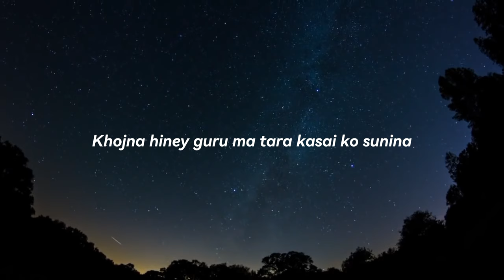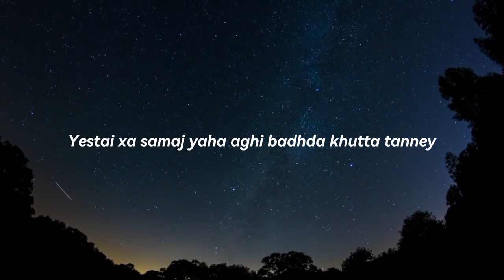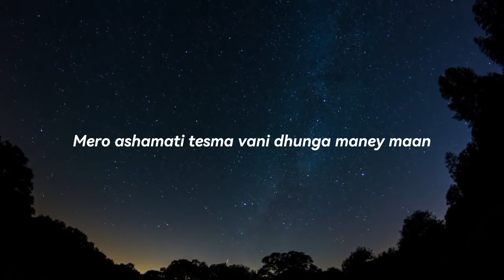Fn7 - Ekanta || prod.STVRBOY || Official Lyrics Video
Loneliness is the place where you find some sort of peace but too much peace might damage your 3 State of mind. This Rap specially describe about the society who don't want you to get your success and taunts your back and if you fought against that situation many problem you may face after that. Baki ta tyai ho geet sunidinu hola and don't forget to give your feedback on the comment section ❤️

Credits
Lyrics/vocal - FN7
Beat prod. - STVRBOY
Mix/Master - Fn7
Record label - Home Studio

✅Follow fN7 on Instagram ✅
👉(_bishesh7) 👈

Follow fn7 on Facebook page
👉(Fn7 Music) 👈 (Facebook)